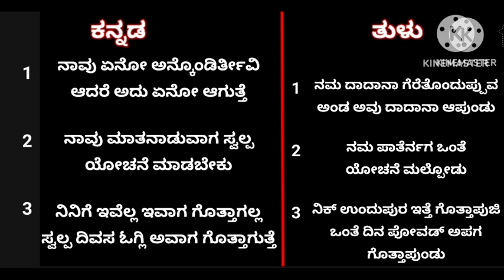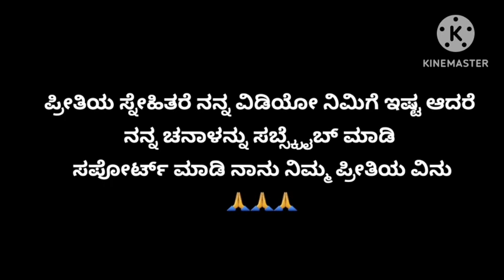kannada Tulu meaning ||kannada Tulu language